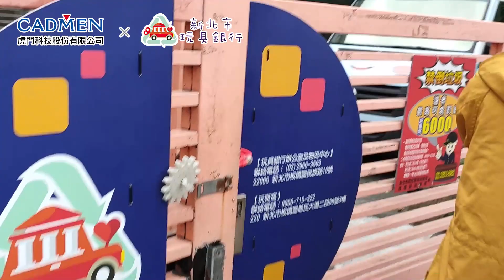【虎門科技公益影片】新北市玩具銀行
虎門科技，今年特別在歲末年終聖誕佳節之際
並邀請虎門員工及社會大眾一起來做公益，結合環保、教育及公益
把不再使用的玩具提供給新北市玩具銀行、台灣玩具圖書館協會
進行再生讓更多人使用，為了讓更多孩童有一個美好的聖誕節，讓愛溫暖每個角落！

以上影片所有入鏡人員皆同意使用其個人肖像權